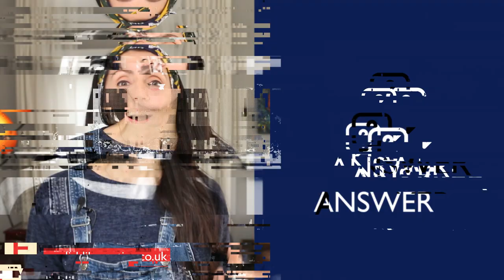Can You Find The Silent Letter Words - English Pronunciation Quiz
We have covered silent letters in English before, so today I am going to test your knowledge of silent letter words.

My Links

Anna ❤ 🇬🇧